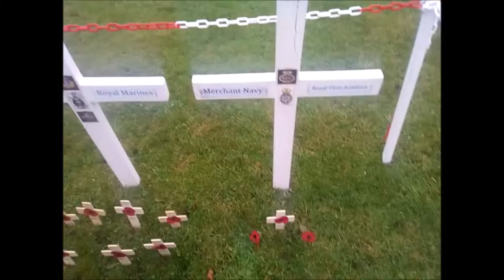Armistice day Vlog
On November 11th I went to an Armistice day event, this is a blog about what I saw and why I feel its important to me that I went.

poem in the thumbnail is the Ode of remberance by Laurence Binyon.